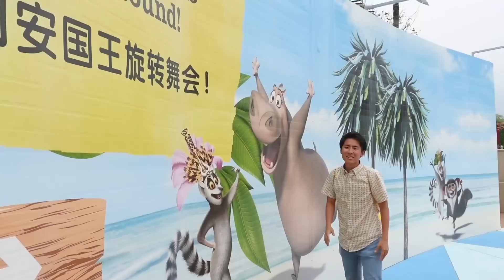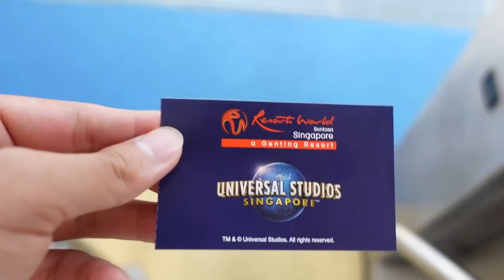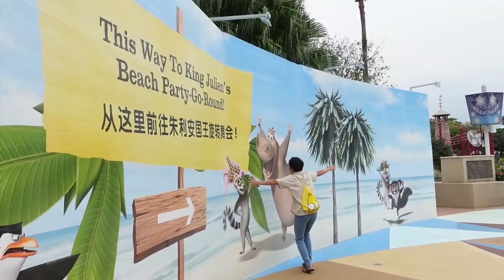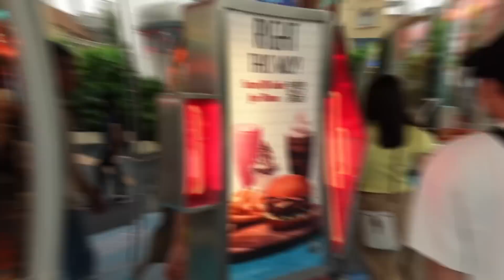WASEDABOYS MAIN DI UNIVERSAL STUDIO SINGAPORE! SERU BANGET! 😂 | TOMO YUSUKE OTSUKA VLOG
AHHHH VLOG YANG INI KETINGGALAN WKWKKW! Ini vlog waktu Yusuke, Tomo, dan Otsuka trip ke Singapore tapi Jerome lagi di Indonesia kwkwkw! Mumpung kita lagi suasana Singapore trip, jadi sekalian deh hahaha! Kira-kira ada apa aja ya di UNIVERSAL STUDIO SINGAPORE!? Selamat menonton! Semoga bermanfaat dan menghibur yah! Mantappu jiwa!!

MANTAPPU JIWA!!~